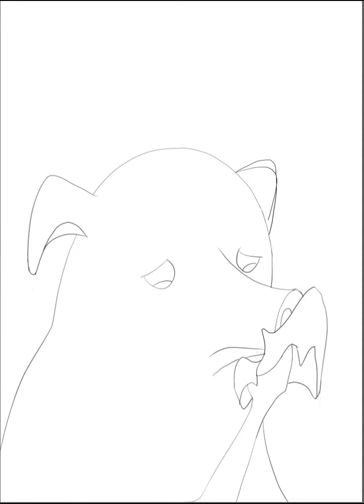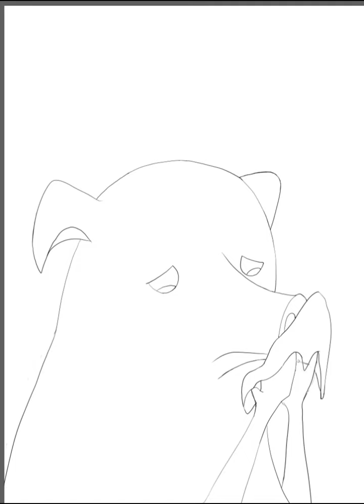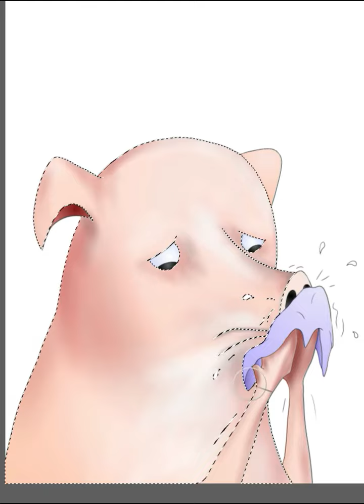Uncured Ham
ColdCuts Cartoons "Uncured Ham". Where uncured HAM comes from:)